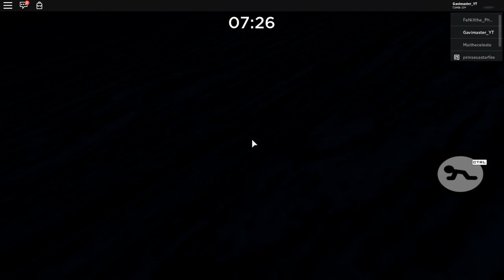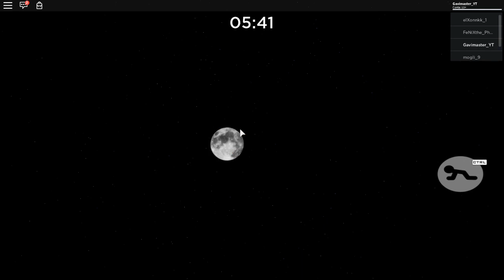Roblox - COMO FICAR VIVO TODAS AS PARTIDAS!! (Piggy)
Meu Nick no Minecraft:Gavimaster

Meu Gravador:Obs Studios!

Flw Galerinha :D